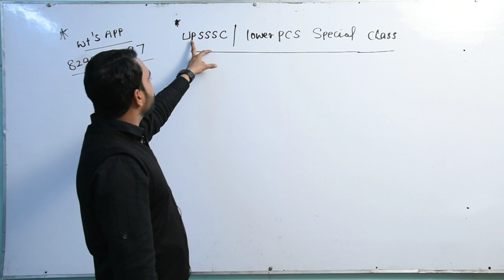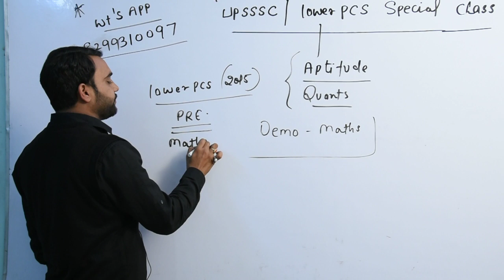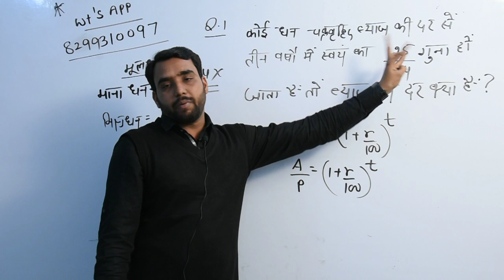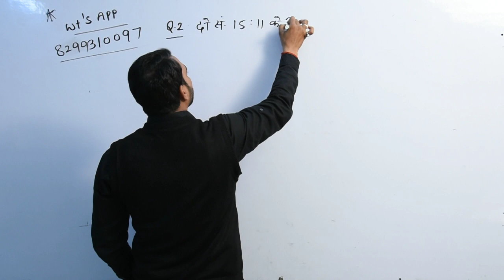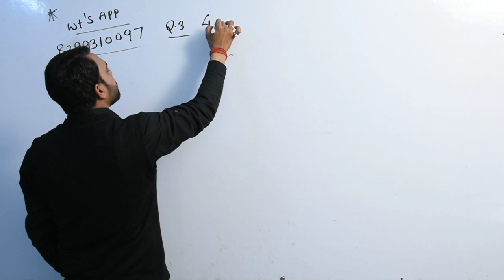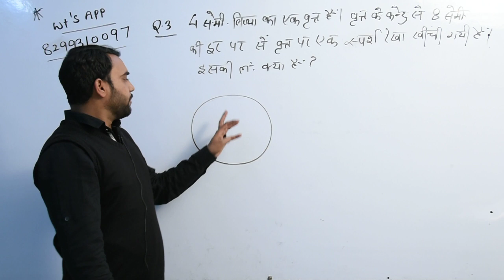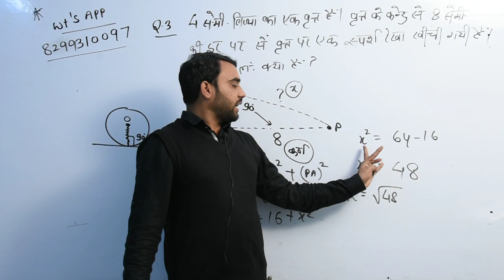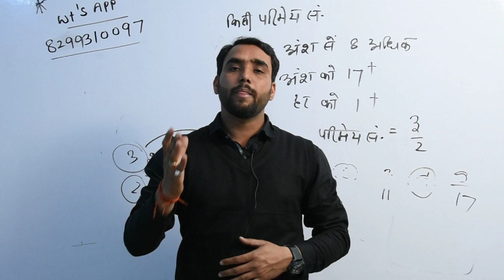Lower PCS/तैयारी प्रारंभ/UPSSSC/चकबंदी ...